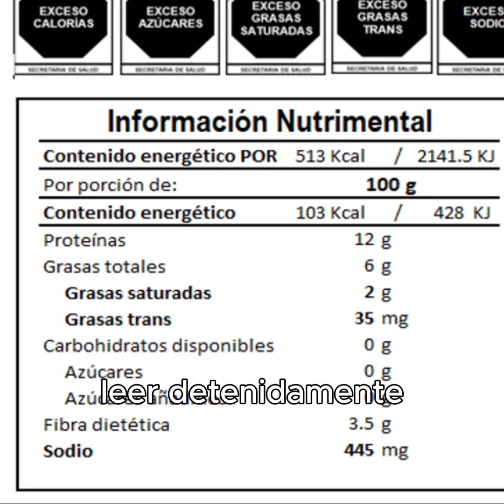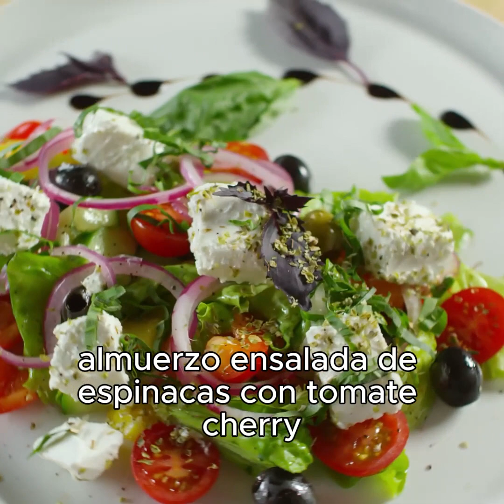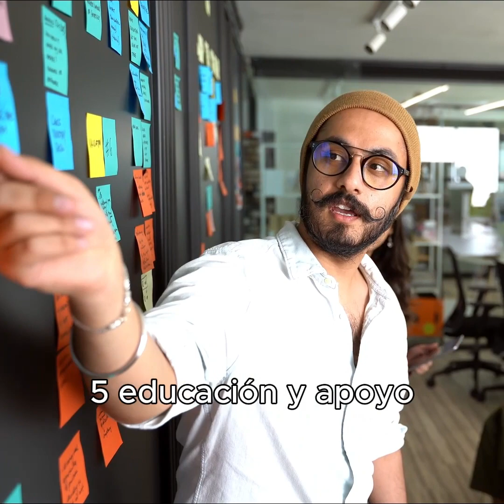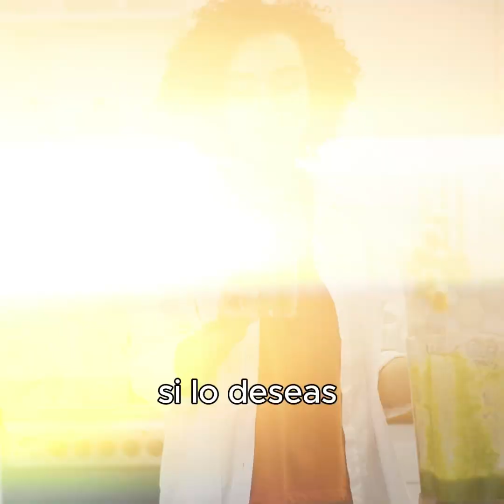El Azúcar: Un Dulce Peligro para la Salud y el Manejo de la Diabetes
🍬🚫 'El Azúcar: Un Dulce Peligro para la Salud y el Manejo de la Diabetes'. Este video es una mirada crítica a cómo el azúcar afecta nuestra salud, especialmente para aquellos que manejan la diabetes.

Exploraremos:

- El Azúcar, Un Enemigo Oculto: Reconocer dónde se esconde el azúcar en nuestra dieta 🕵️‍♂️
- Estrategias para Reducir el Consumo de Azúcar, incluyendo:
1. Conciencia sobre el Azúcar Oculto en los alimentos cotidianos 🍪
2. Alternativas Naturales y saludables en lugar de azúcares refinados 🌿
3. Cómo mantener una Dieta Equilibrada para reducir la dependencia del azúcar 🥗
4. Y más.

Y para aquellos que buscan una opción deliciosa y saludable, les tengo una receta especial para diabéticos: 'Batido de Aguacate y Cacao para Minimizar la Ansiedad del Azúcar'. 🥑🍫 Una forma sabrosa de satisfacer los antojos dulces de manera saludable.

Este video es una herramienta invaluable para todos los que buscan reducir su consumo de azúcar y mejorar su salud general. ¡Espero que lo encuentren tan informativo y útil como a mí! No olviden pasar la VOZ con aquellos que podrían beneficiarse de esta información. 🔄😊"